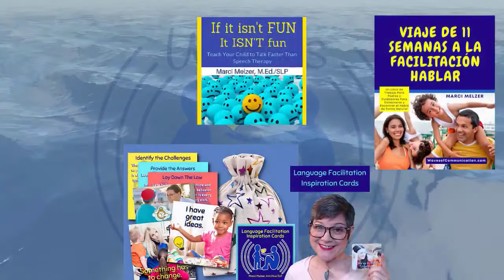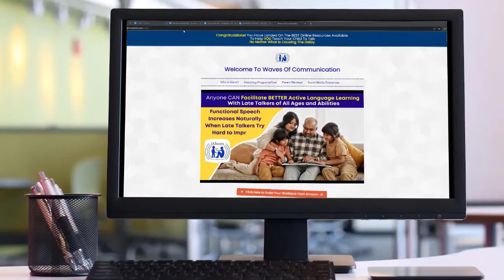Late Talker Turned Into a Chatterbox When Her Parents Became Her Primary Language Facilitators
Case Study: Catch this interview with Vylet, a 9-y.o. lovely girl who is thriving and enjoying using a ton of words all thanks to her Mama Somer.

Somer, a part of Waves of Communication Community that Marci coaches, did not stop until she found the best path to take to help her little girl.

Review program options and book a complimentary strategy session with Marci personally to learn exactly how she can help your family find speech in weeks with language facilitation.

Check out my book “If it isn’t FUN it ISN’T fun - Teach Your Child to Talk Faster Than Speech Therapy” on Amazon